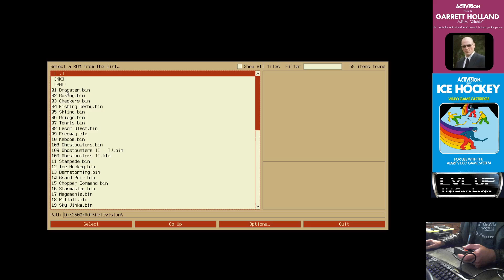Atari 2600 EMU - Ice Hockey - Game 3 A/X - 22-2